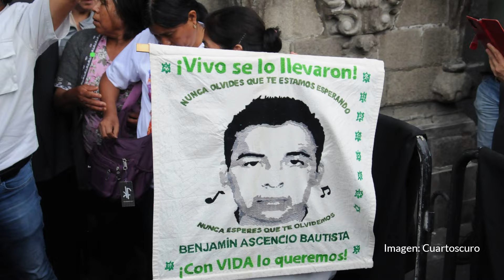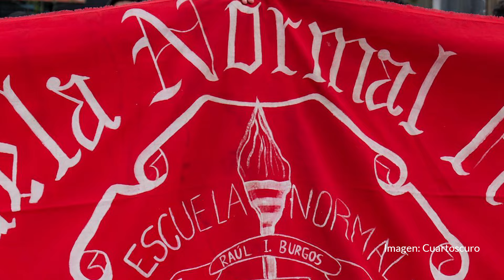AMLO entrega más documentos a padres de los 43. Sheinbaum promete seguimiento al caso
Durante la reunión se dio a conocer que la Comisión para la Verdad y Acceso a la Justicia del Caso Ayotzinapa (Covaj) entregó 85 nuevos documentos, luego de una revisión de más de 121 mil páginas aportadas por la Secretaría de la Defensa Nacional (Sedena).